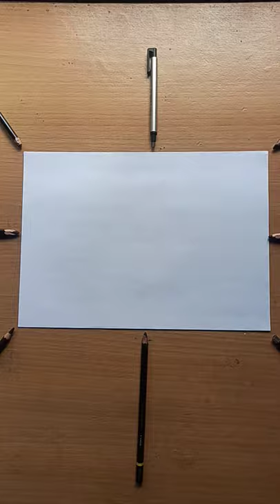Drawing Lion head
Easy Lion head sketch for beginners.
Visit channel for full tutorial.
Share your opinion and recommendations in the comment box.